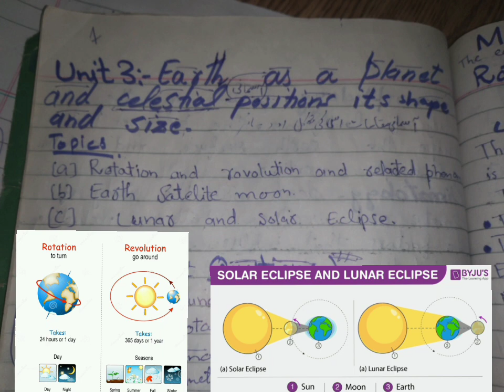Geog-211 Unit 3 Earth as a planet || Rotation and Revolution Earth Satellite Lunar and SolarEclipse